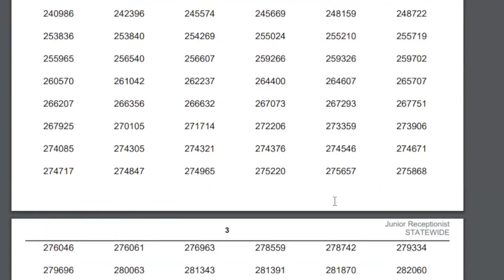DEGREE LEVEL PRELIMS RESULTS വന്നു. Junior Receptionist. cutoff.